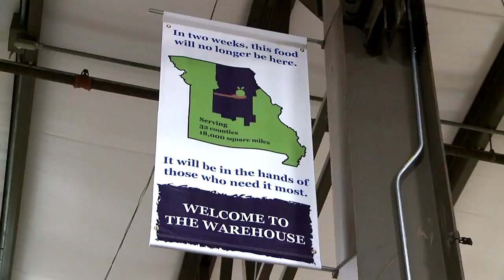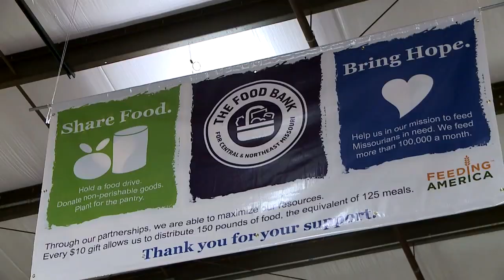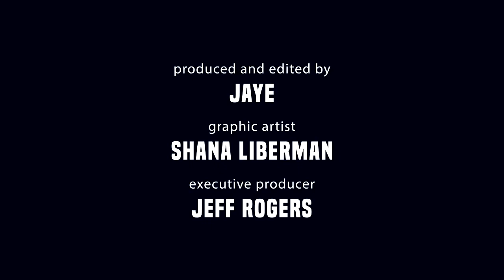What is Community Policing?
In 2015, as apart of the City of Columbia's 2016–2019 Strategic Plan, the Columbia Police Department expanded its Community Outreach Unit (COU) in hopes to build better relationships with residents. Officers were assigned specific areas of town to get to know the neighbors and understand what problems or concerns the residents have. Now, three years later, the COU has grown to 8 officers, with funding secured for two more officers by next year.

The City Channel sits down with COU supervisors Lt. Geoff Jones and Sgt. Mike Hestir to understand what community policing really means.